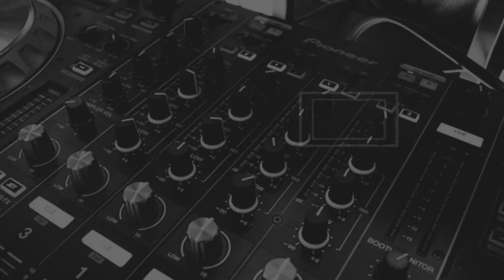Blues Rock Weekly - July 22, 2022 - Ben Harper, Bourbon House, Antonik, Shawanda, Casablanca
Blues Rock Weekly features new music from Ben Harper, Bourbon House, Chris Antonik, Crystal Shawanda, and Emanuel Casablanca.